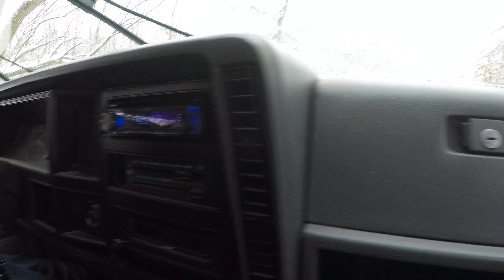Indianapolis Storm Jeep Cherokees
6" snow test run